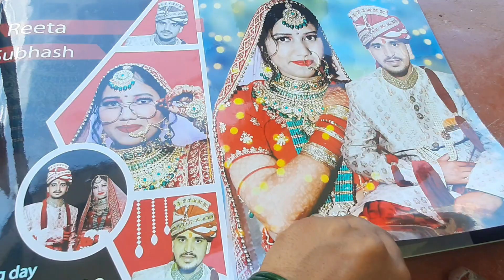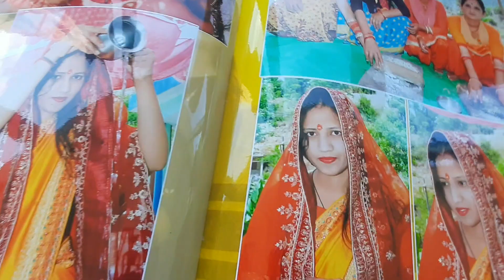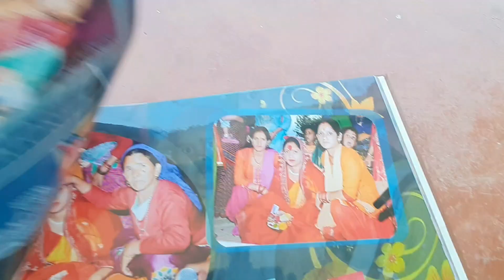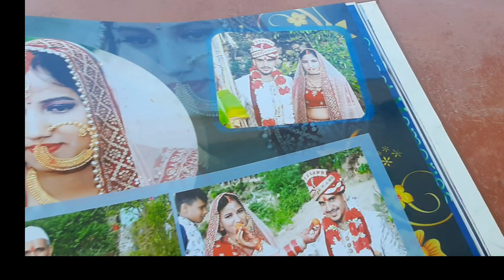पूरे दो साल बाद हुआ मिलना।। ‌ननद की शादी की एल्बम देखी। ।rachna sajwan vlog Pahadi life style vlog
पूरे दो साल बाद हुआ मिलना।। ननद की शादी की एल्बम देखी।। rachna sajwan vlog पहाड़ीlifestyle pahadi #lifestylechannel village video #